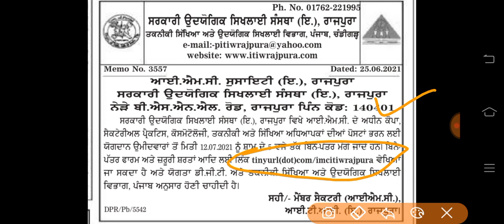Latest Recruitment Punjab 2021, Notification Out today, Sarkari Bharti, Punjab Govt jobs, Sewak Info